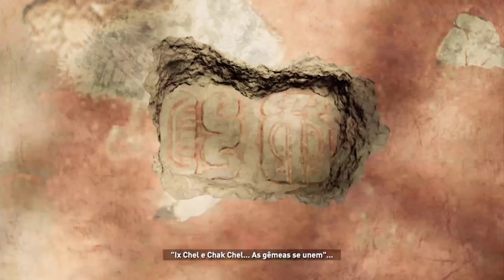Shadow of the Tomb Raider - Kuwaq Yaku - #5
Shadow of the Tomb Raider kuwaq yaku, Gameplay Dublado e Legendado PT-BR

Um forte braço,
RAFA GAMER